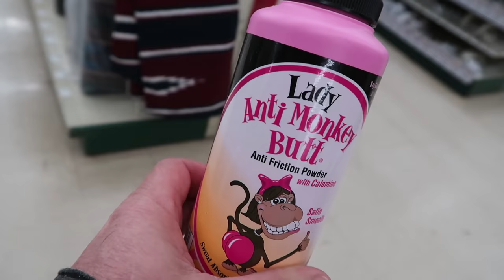PYTHON WANTS TO EAT ME?! | BRIAN BARCZYK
PYTHON WANTS TO EAT ME?! I head over to Reptile Rapture and hang out with Richard. He is showing me around his amazing pet shop and then we will head back to check is awesome private breeding collection!! See some amazing snakes like Blue beauty rat snakes, Grey banded king snakes and a white lipped python that kinda wants to eat me lol! I post vlogs daily, so join me every morning!

↑↑↑↑↑↑FOLLOW NOAH↑↑↑↑↑↑